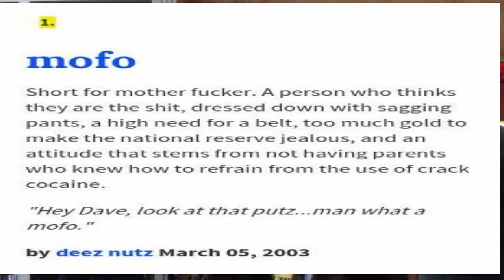Jud Block//Happy Hour Podcast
Dreamy Life Records

Located in Fort Worth, TX inside the Fairmount Community Library

Happy Hour is every Friday night at 7:00 with free music and beer!